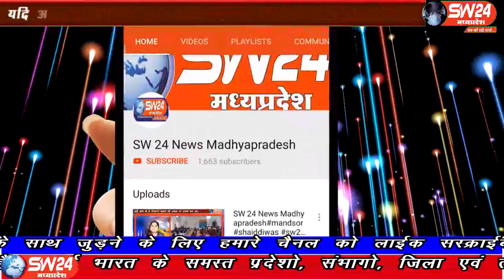sw24news kasrawad, 01.08.2019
मध्यप्रदेष के महेश्वर में न्यायालय की रिक्त भूमि पर जिला प्राधिकरण मंडलेश्वर द्वारा मध्यप्रदेष की सांस्कृतिक मंत्री डॉक्टर विजय लक्ष्मी साधो और माननीय जिला न्यायाधीश आर पाटिल की उपस्थिति में वृक्षारोपण कार्यक्रम आयोजित किया गयाsw24news